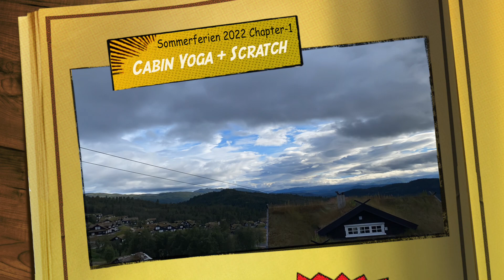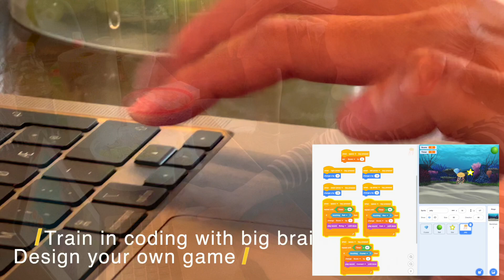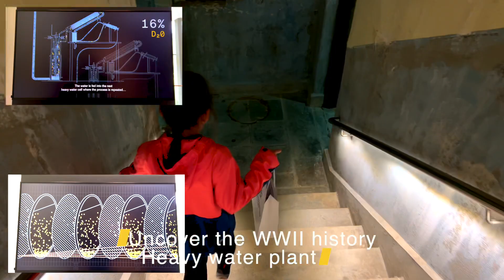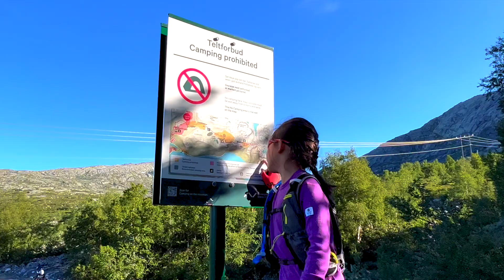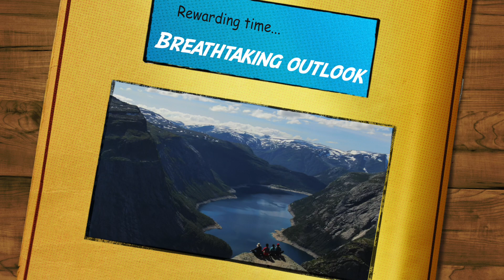Trolltunga 2022 with the kid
This summer, we traveled to Sognefjord, Hadnangerfjord (again). As for hiking part, we chose the lang tour to the Trollltunga, with ca. 30km overall.